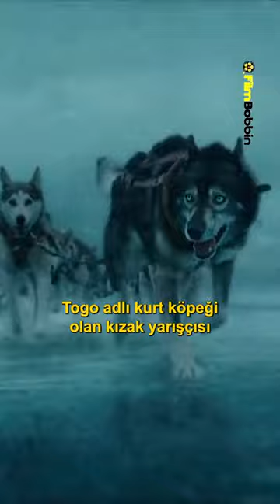"Togo (2019): Efsanevi Kızak Köpeğinin Gözünden Epik Macera!"